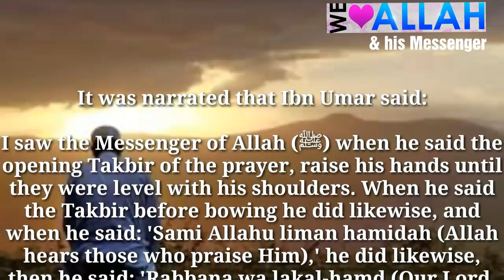Daily Hadith 652(Raising Hand During Prayer)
The hadeeth to which the questioner refers was narrated by al-Bukhaari (735) and Muslim (390) from ‘Abd-Allaah ibn ‘Umar (may Allaah be pleased with them both), who said that the Messenger of Allaah (peace and blessings of Allaah be upon him) used to raise his hands to shoulder level when he started to pray, when he said “Allaahu akbar” before bowing in rukoo’, and when he raised his head from rukoo’.

The majority of scholars followed this hadeeth and said that it is mustahabb for the worshipper to raise his hands at the points mentioned in the hadeeth.

Imaam al-Bukhaari (may Allaah have mercy on him) wrote a separate book on this issue which he called Juz’ fi Raf’ al-Yadayn (Section on Raising the Hands), in which he proved that the hands should be raised at these two points on the prayer, and he strongly denounced those who go against that. He narrated that al-Hasan said: “The Companions of the Messenger of Allaah (peace and blessings of Allaah be upon him) used to raise their hands during prayer when they bowed and when they stood up (from bowing).” Al-Bukhaari said, “Al-Hasan did not exclude any of the Sahaabah from that, and it was not proven that any one among the Sahaabah did not raise his hands.”

See al-Majmoo’ by al-Nawawi, 3/399-406.

We do not know whether the ahaadeeth about raising the hands reached Abu Haneefah (may Allaah have mercy on him) or not, but they did reach his followers. But they did not follow them because they had other ahaadeeth and reports which said that the hands should not be raised except when saying “Allaahu akbar” at the beginning of the prayer.

These ahaadeeth include the following:

The hadeeth narrated by Abu Dawood (749) from al-Baraa’ ibn ‘Aazib, which says that the Messenger of Allaah (peace and blessings of Allaah be upon him) used to raise his hands almost to his ears when he started to pray, then he did not repeat (this action).

The hadeeth narrated by Abu Dawood (748) from ‘Abd-Allaah ibn Mas’ood (may Allaah be pleased with him) who said: “Shall I not lead you in prayer as the Messenger of Allaah (peace and blessings of Allaah be upon him) did?” Then he prayed and he only raised his hands once.

See Nasb al-Raayah by al-Zayla’i, 1/393-407.

But these ahaadeeth were classed as da’eef (weak) by the imams of hadeeth.

The hadeeth of al-Baraa’ was classed as da’eef by Sufyaan ibn ‘Uyaynah, al-Shaafa’i, al-Humaydi the shaykh of al-Bukhaari, Ahmad ibn Hanbal, Yahya ibn Ma’een, al-Daarimi, al-Bukhaari, and others.

The hadeeth of Ibn Mas’ood was classed as da’eef by ‘Abd-Allaah ibn al-Mubaarak, Ahmad ibn Hanbal, al-Bukhaari, al-Bayhaqi, al-Daaraqutni and others. Similarly, the reports which were narrated from some of the Sahaabah about not raising the hands are all da’eef. We have quoted above the words of al-Bukhaari (may Allaah have mercy on him): “…it was not proven that any one among the Sahaabah did not raise his hands.”

See Talkhees al-Habeer by al-Haafiz ibn Hajar, 1/221-223.

Once it is proven that these ahaadeeth and reports which say that the hands should not be raised are weak, then the ahaadeeth which say that the hands should be raised remain strong with no opposing reports. Hence the believer should not fail to raise his hands at the points in prayer described in the Sunnah. He should strive to make his prayer like the prayer of the Prophet (peace and blessings of Allaah be upon him) who said, “Pray as you have seen me praying.” (Narrated by al-Bukhaari, 631). Hence ‘Ali ibn al-Madeeni, the shaykh of al-Bukhaari, said: “It is the duty of the Muslims to raise their hands when they bow in rukoo’ and when they stand up from rukoo’.” Al-Bukhaari said: “ ‘Ali was the most knowledgeable of the people of his time.”

Once the Sunnah has been explained clearly, no one has the right to ignore it, following whoever among the scholars said that.  Imaam al-Shaafa’i (may Allaah have mercy on him) said: “The scholars are agreed that if the Sunnah of the Prophet (peace and blessings of Allaah be upon him) becomes clear to a person, it is not permissible for him to ignore it in favour of the opinion of anyone.”

Madaarij al-Saalikeen, 2/335.

“If a man is following Abu Haneefah or Maalik or al-Shaafa’i or Ahmad, and he sees that the view of another madhhab concerning a given matter is stronger, and he follows that, then he has done well, and that does not detract from his religious commitment or good character. There is no scholarly dispute on this point. Rather this is more in accordance with the truth and is more beloved by Allaah and His Messenger.”

(Said by Shaykh al-Islam – may Allaah have mercy on him – in al-Fataawa, 22/247).

The scholars who said that the hands should not be raised based on their own ijtihaad are to be excused, for they will be rewarded for their ijtihaad and their seeking the truth, as the Prophet (peace and blessings of Allaah be upon him) said: “If a judge passes judgement based on his own